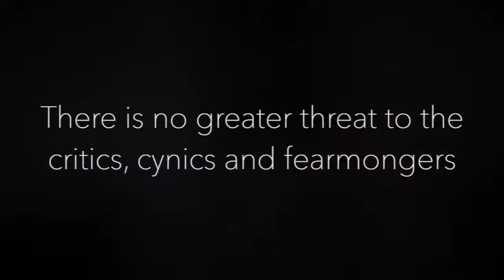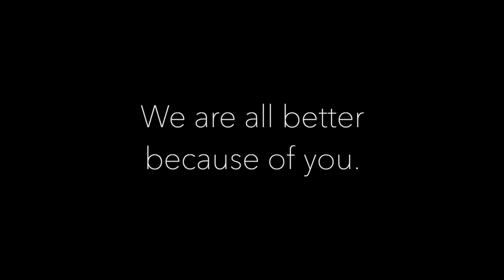Eva's Birthday Surprise V2